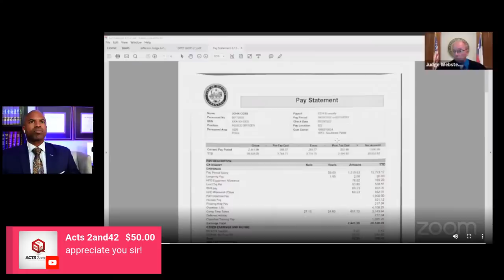Divorce Attorney EXPOSES Cop's FINE BABY MAMA In Child Support Trial!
Here we go again! Let's walk together through a child support hearing. Learn what a 20-year divorce attorney thinks about during a child support trial. Are you in danger of having a child support hearing against you? Check this out and learn a point or two about how litigators think.

Check out my Live Streaming Courses: #1 on Teachable.com! Invest in YOURSELF!

LOCAL'S EXCLUSIVE, NEW, AND UNIQUE CONTENT FROM ME